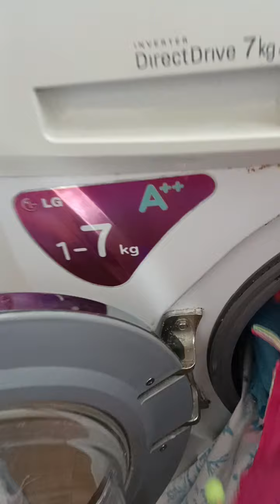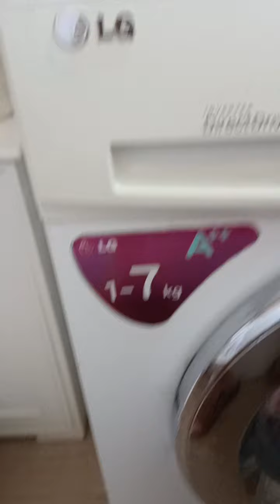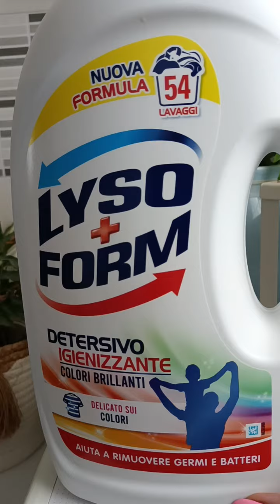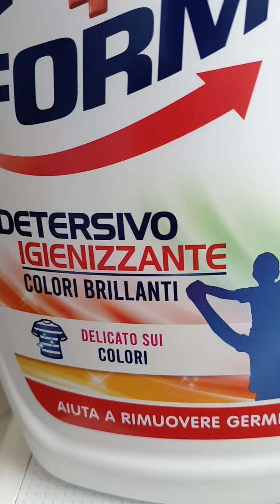sabato vlog.... pulizie....anche no! andiamo da Alessia....aspetto una consegna...Mondo convenienza